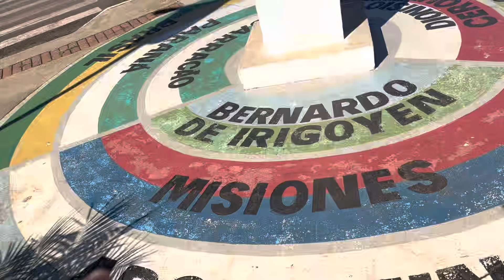NA FRONTEIRA BRASIL-ARGENTINA -ENCONTRAMOS UMA CURIOSA CAPIVARA - GENTE CUIDANDO DE ANIMAL SILVESTRE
ESSA CAPIVARA ESTÁ SENDO BEM CUIDADA...